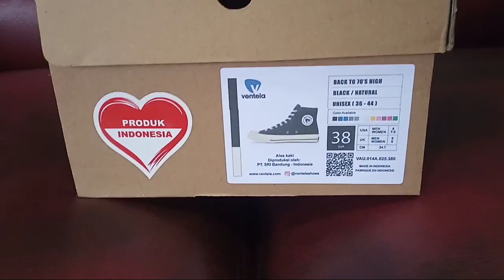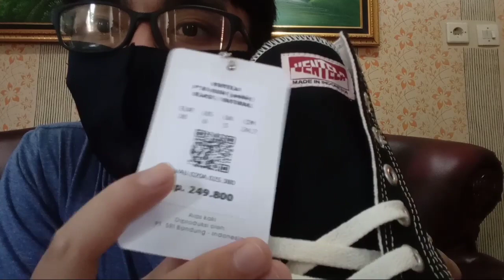Public Apa BTS nih Slursss ? , Perbedaan sepatu Ventela Public dan Ventela BTS#ventela#localpride